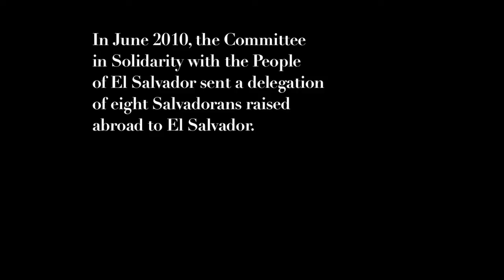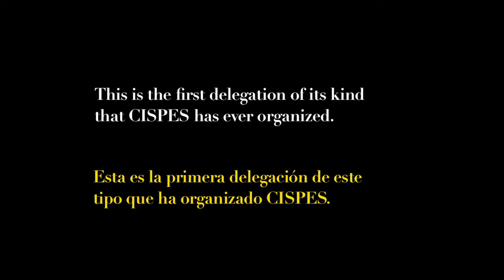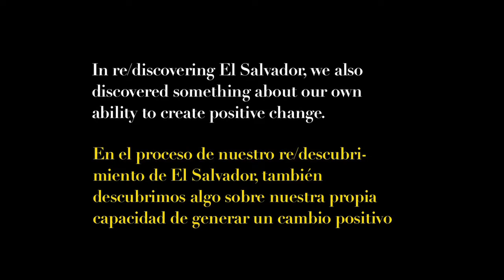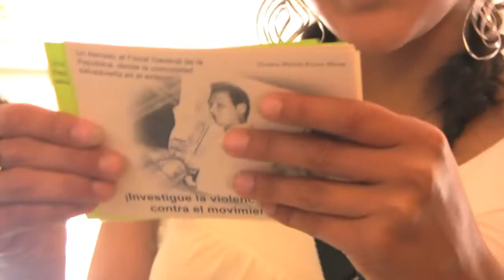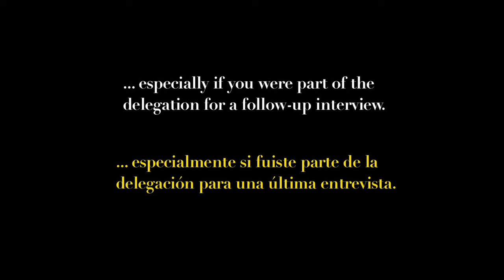CISPES Radical Roots Delegation preview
Video produced by Nicola Chávez-Courtright.
In June 2010, the Committee in Solidarity with the People of El Salvador (CISPES) sponsored a delegation of eight Salvadoran youth on a trip back to El Salvador. This delegation was designed to re/connect young Salvadorans raised abroad with their Salvadoran history, culture, and with El Salvador's current social and political realities. This video is a short preview that I created of what went on during the Radical Roots Delegation.